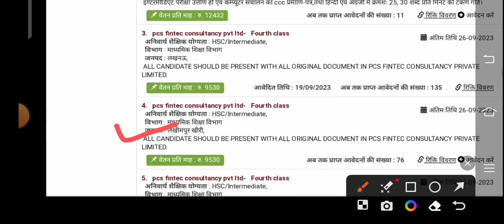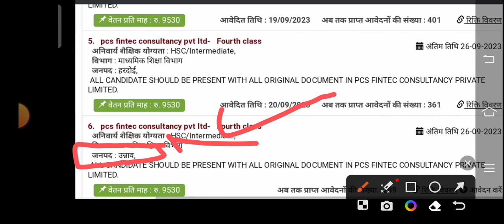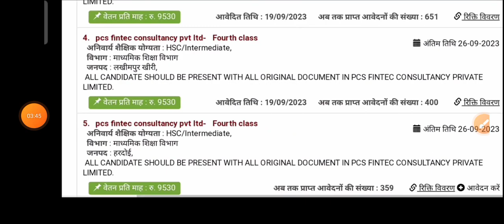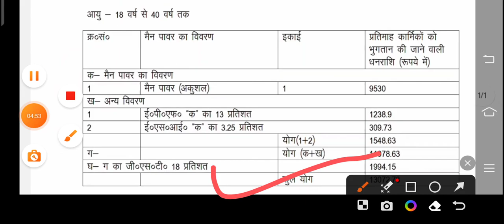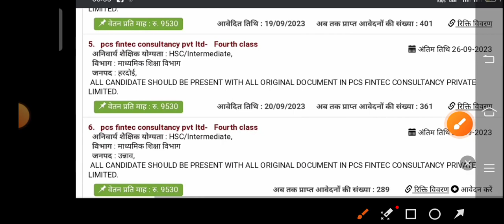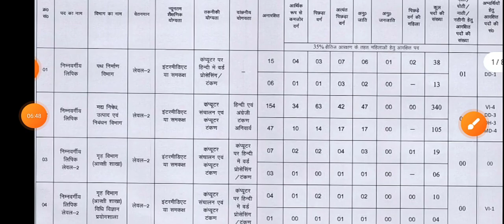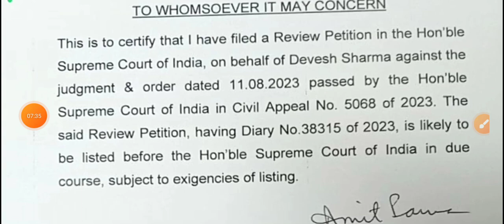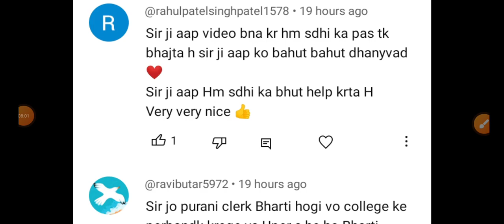उत्तर प्रदेश के सभी जिलों में संविदा Peon और Clerk भर्ती का नया विज्ञापन जारी | बीएड And BTC ऑर्डर